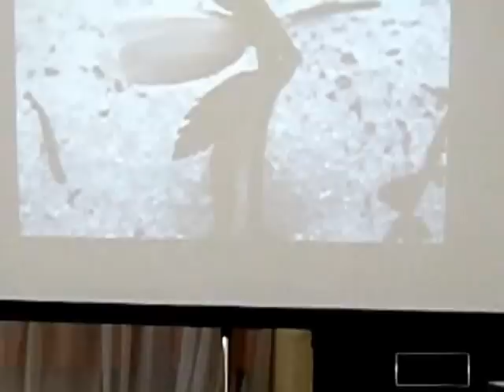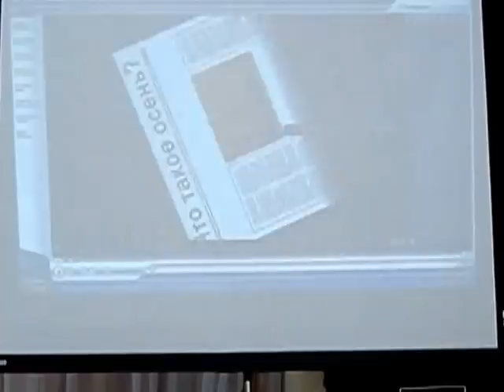Вручение аттестатов 9 кл. 2014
МБОУСОШ №5 23 июня 2014 г. Ижевск